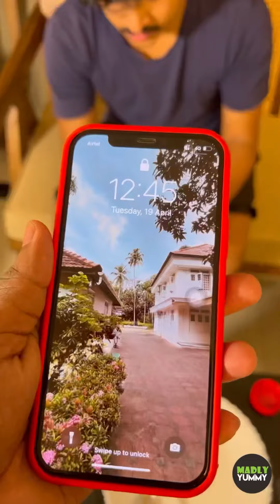നിങ്ങൾ ആരെങ്കിലും Mutton അച്ചാർ try ചെയ്തട്ടുണ്ടോ 🤤 ? Home Made achaar💥 thrissur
For more videos CLICK THIS LINK!!!